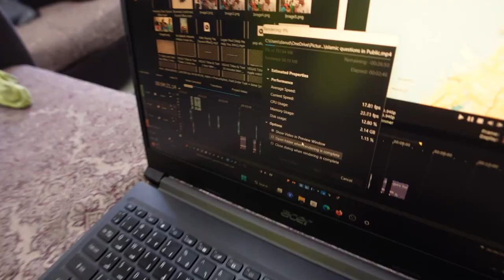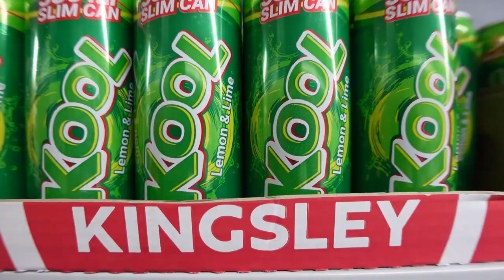i said Goodbye to imran...